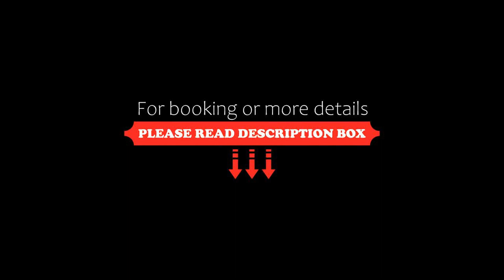Hotel Jyothis Regency, Palakkad, India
About Property:
Hotel Jyothis Regency has a restaurant, bar, a shared lounge and garden in Palakkad. With free WiFi, this 3-star hotel offers a 24-hour front desk and room service. Private parking can be arranged at an extra charge.
The hotel will provide guests with air-conditioned rooms with a wardrobe, a kettle, a fridge, a safety deposit box, a flat-screen TV and a private bathroom with a hot tub. At Hotel Jyothis Regency the rooms are fitted with b...
Property Type: Hotel
Address: palakkad NH 544,Near gayathri fuels,vadakkenchery,palakkad, 678683 Palakkad, India
Searching For
1. Hotel Jyothis Regency - Palakkad - India
2. Hotel Jyothis Regency - Palakkad - India Address
3. Hotel Jyothis Regency - Palakkad - India Rooms
4. Hotel Jyothis Regency - Palakkad - India Amenities
5. Hotel Jyothis Regency - Palakkad - India Offers and Deals
Audio Credit:
Track Title: Blank Slate
Artist: VYEN